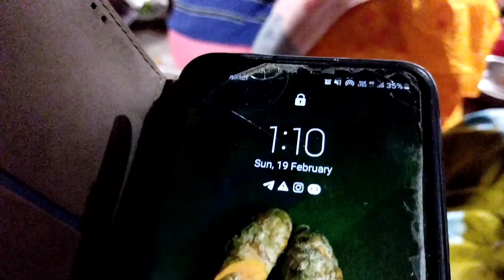শিব পুজোতে কোথায় গেলাম?|Rima Barkandaj